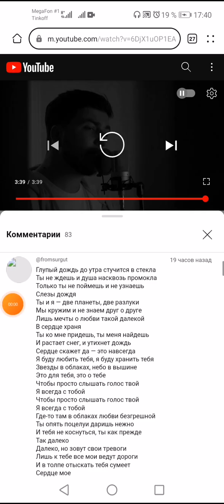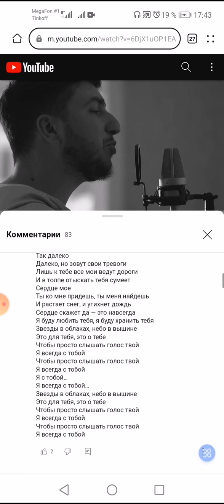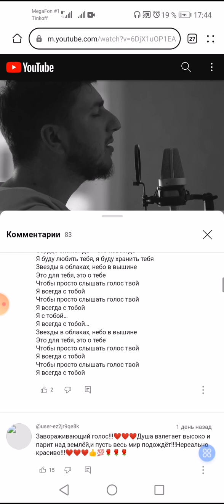LEOPARDA cover parallel to cover Kamik Андрей Губин & Ольга Орлова - Я всегда с тобой